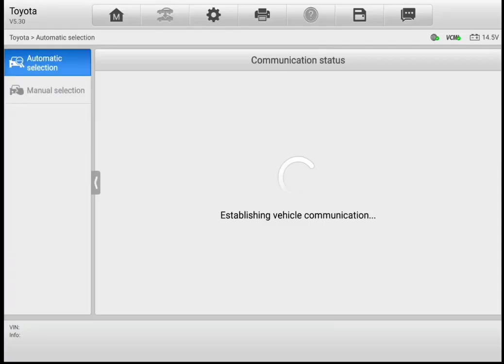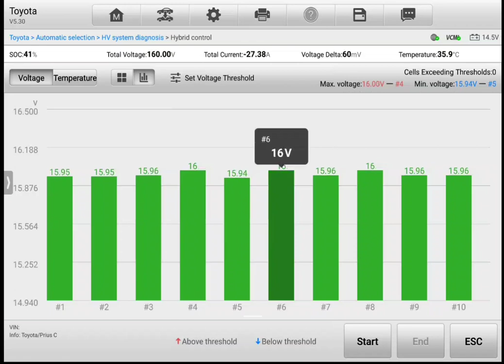Hybrid pre purchase inspection Auckland Toyota Aqua🔋check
Attention Annah